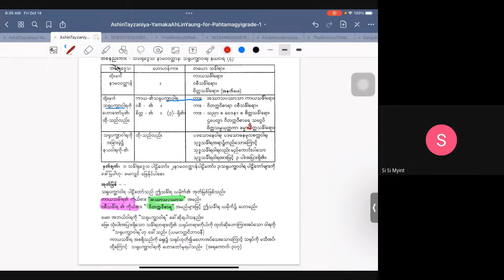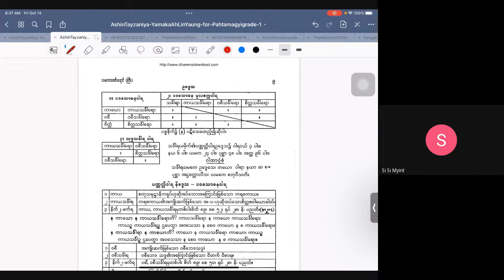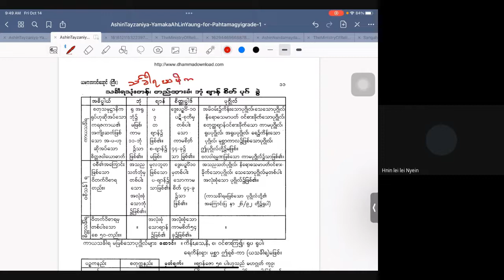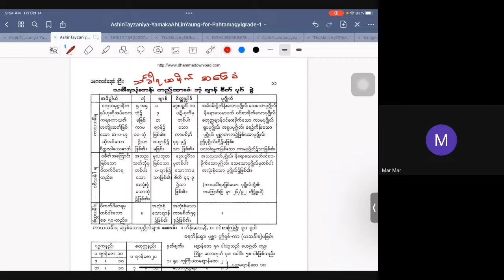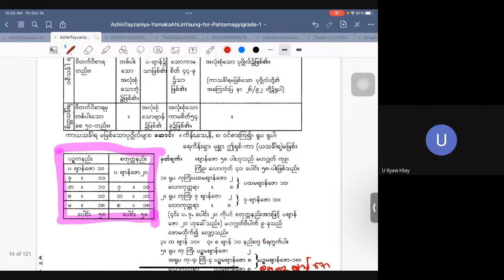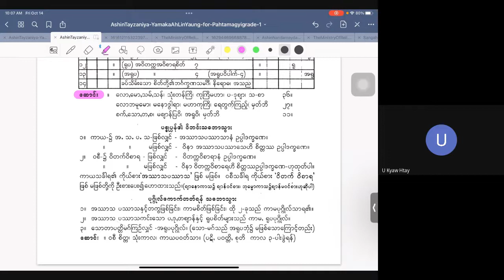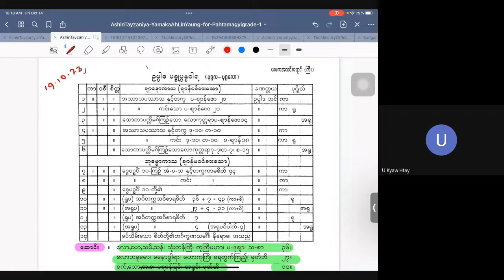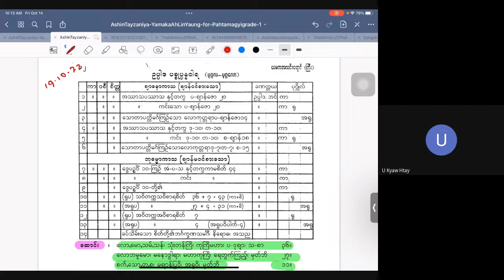ပဋ္ဌာန်းအလင်းရောင်ဆရာတော်_သင်္ခါရယမိုက်သင်ခန်းစာ(၂)_20221014